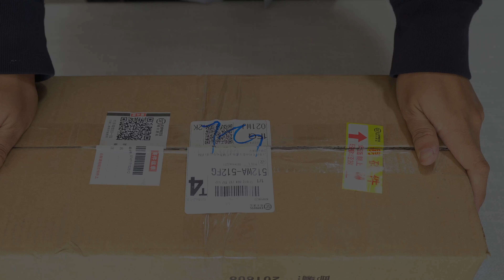Xenon Lamp Normal Type MASTER LASER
MASTER LASER™